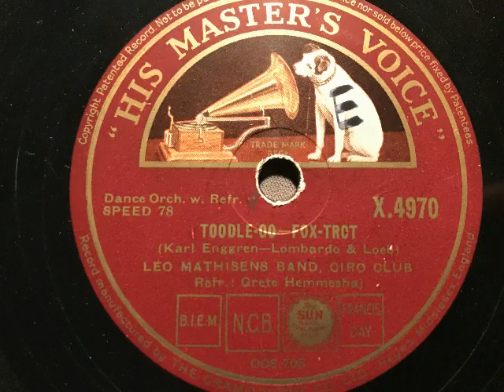Leo Mathisens Ciro Club Band, Refrain: Grete Hemmeshøj, Toodle-oo, Foxtrot, Kopenhagen, 1937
Leo Mathisens Band, Ciro Club, Refraingesang: Grete Hemmeshøj. Toodle-oo, Foxtrot von Lombardo und Loeb, dänischer Text: Karl Enggren. 1937 in Dänemark auf His Master's Voice erschienen. Eine Schellackplatte aus dem Schallarchiv des Radiomuseum Hardthausen.